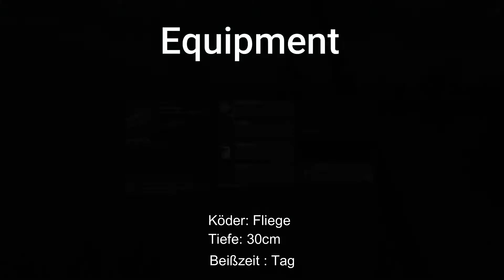Fisher Online Köderbeschaffung | Weißrussland Laube | Headgaming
Spot für die Köderbeschaffung in Weißrussland auf Laube um den Köderfisch herzustellen.

★★Danke fürs Anschauen und viel Spaß★★
★★Wenn euch die Videos gefallen, lasst ein kostenloses Abo und gerne ein Kommentar hier.★★
★★Und vergesst nicht die Glocke zu drücken, damit ihr keine weiteren Videos mehr verpasst★★

Spot for bait procurement in Belarus on an arbor to make the bait fish.

★★ Thanks for looking and have fun ★★